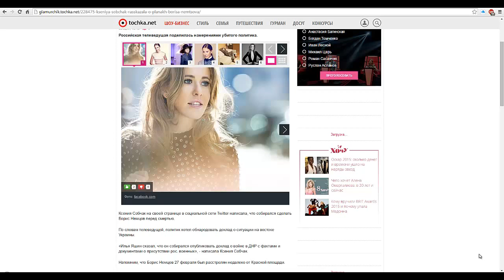Ксения Собчак рассказала о планах Бориса Немцова